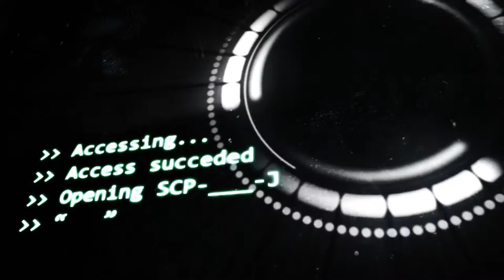SCP-___-J: [ ]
Probably memetic... or something